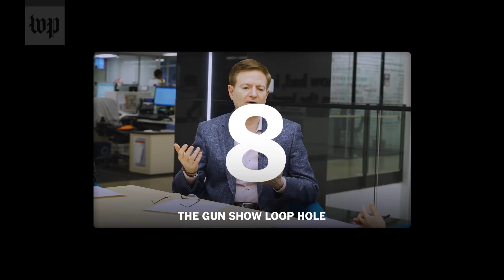The biggest Pinocchios of 2018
Every year brings more Pinocchio worthy claims. Meet this year's worst offenders.